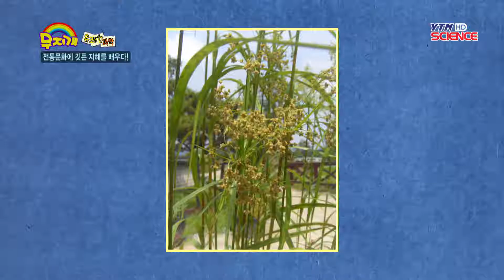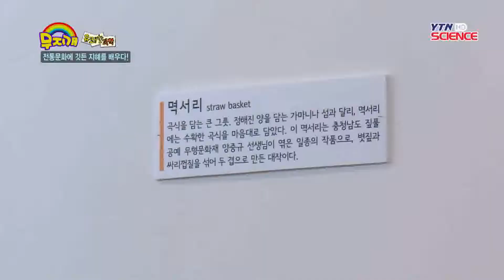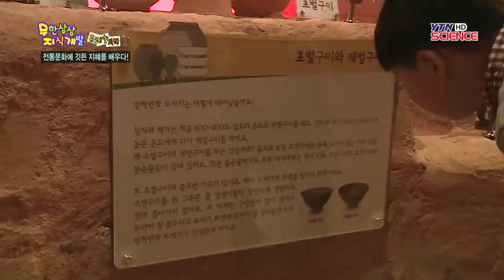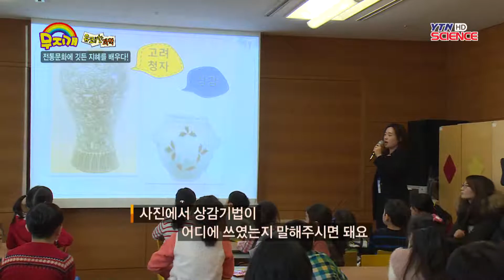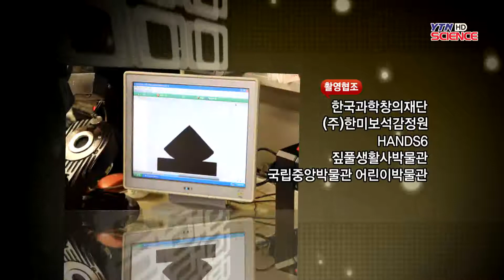[유쾌한과학] 전통문화에 깃든 지혜를 배우다! / YTN 사이언스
곡식의 이삭을 떨어내고 남은 짚과 들판에서 흔히 볼 수 있는 풀.그리고 대자연의 흙으로 만들어 조상들의 얼과 혼이 담긴 예술작품들.지금은 우리가 계승하고 발전시켜야 하는 문화유산이기도 한데요.너무 흔해서 자칫하면 버려질 수 있는 재료들을 가지고 찬란한 문화를 꽃피운 선조들의 지혜.오늘 전통문화 체험을 통해 ...